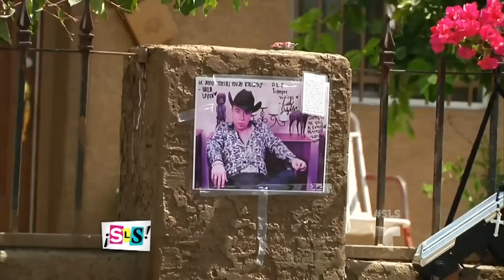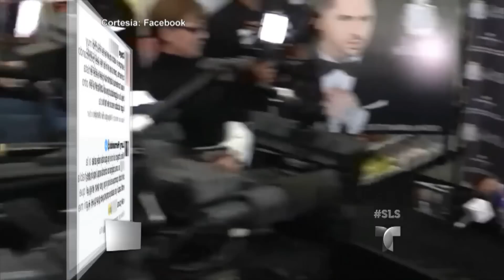Suelta La Sopa | Larry Hernández apoya al hijo de Tito Torbellino | Entretenimiento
Video oficial de Telemundo Suelta La Sopa. El cantante asegura que no dejará de cantar corridos, no se olvida de sus raíces y no se haría cirugía para bajar de medidas